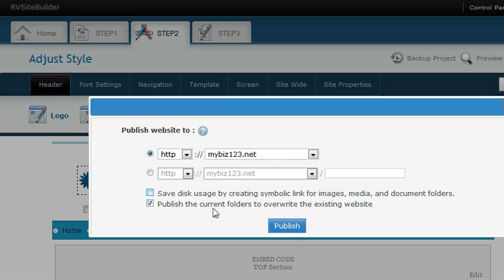HostMetro - Rvsitebuilder 5 - Upload your Logo